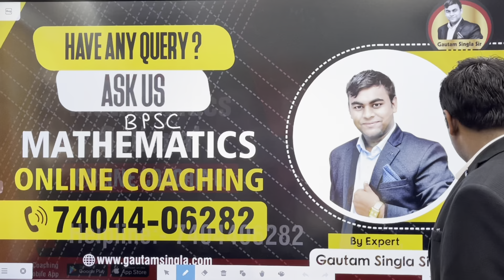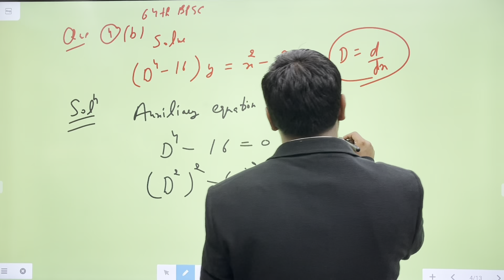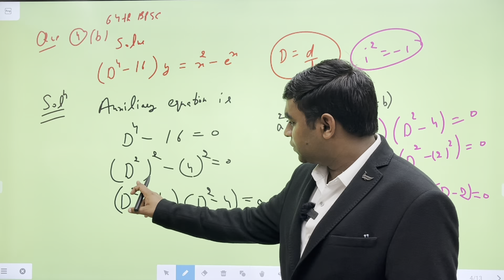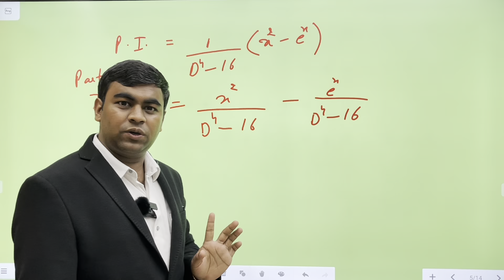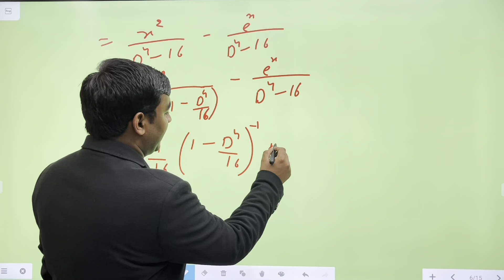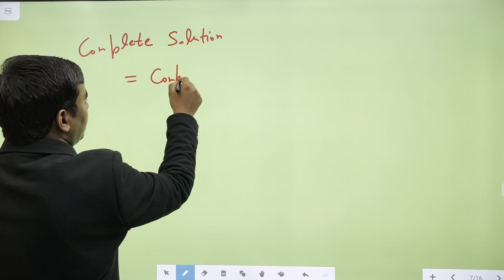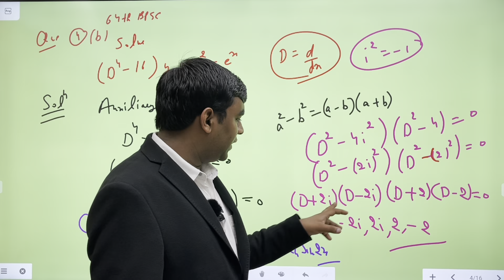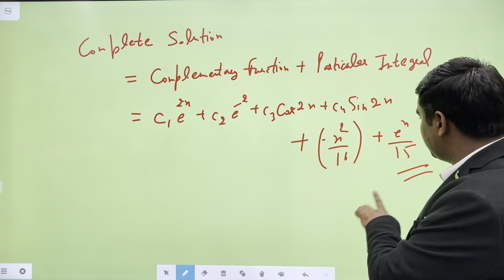BPSC Mathematics Optional | PYQ Solutions BPSC (64) 4(b) ODE | By: Gautam Sir Helpline:-7404406282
BPSC Mathematics Optional | PYQ solutions BPSC 64 4(b) ODE | By: Gautam Sir